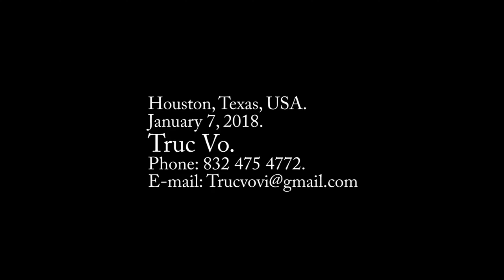Lưu Thanh Thủy &Tuấn Vinh -Tây Thi Cô Gái Việt Trích đoạn cải lương